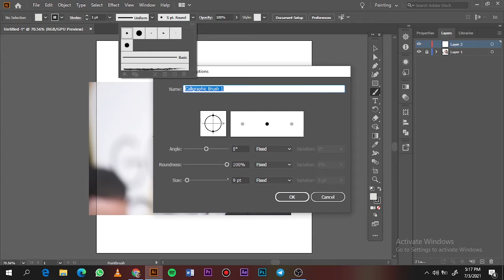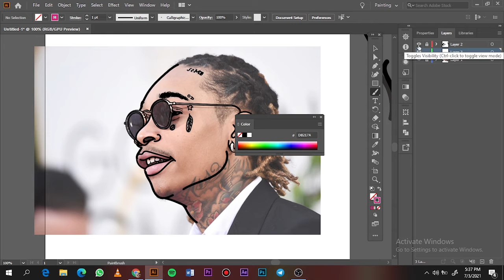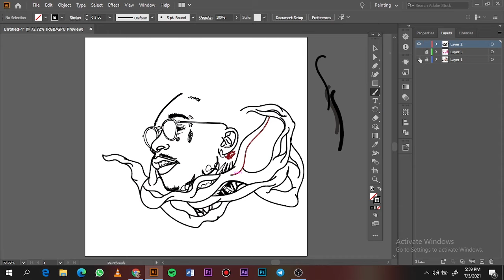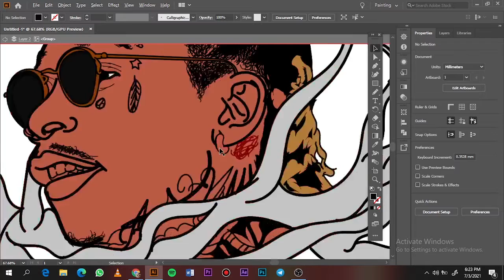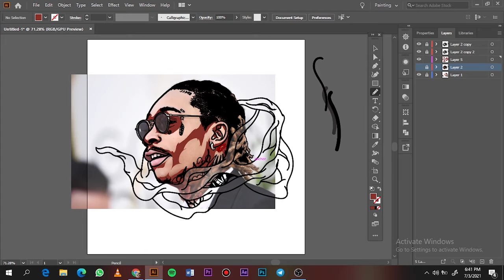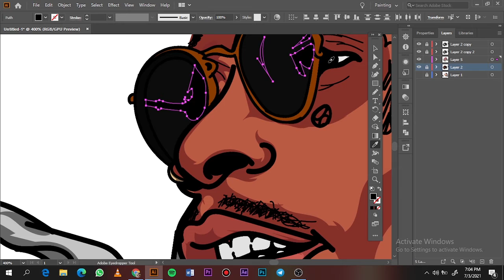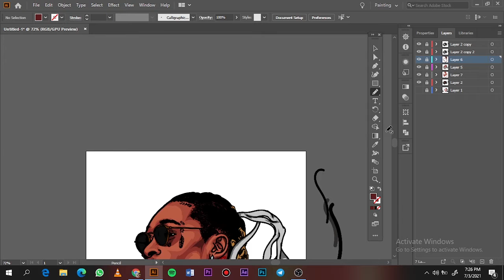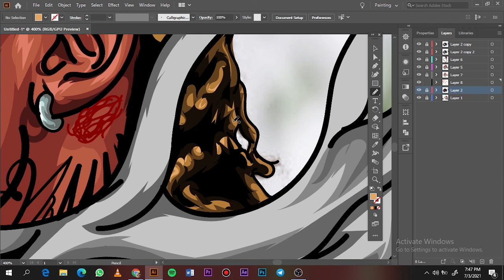HOW TO CARTOON YOURSELF WIZ KHALIFA(ADOBE ILLUSTRATOR)